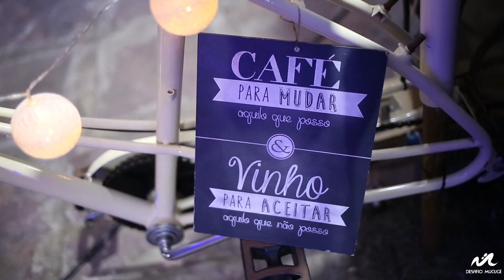CHAPADA DIAMANTINA - BAHIA -BRASIL - CICLISMO - DESAFIO MUCUGÊ 2019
Melhores Momentos da prova Desafio Mucugê 2019 em Mucugê-BA, Chapada Diamantina.
Imagens e Edição: Kal Comunicação.